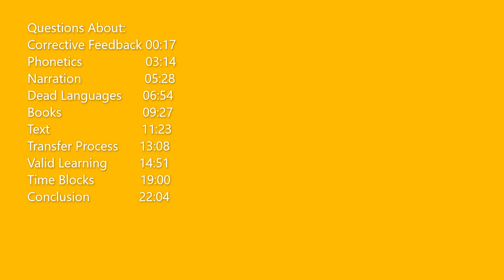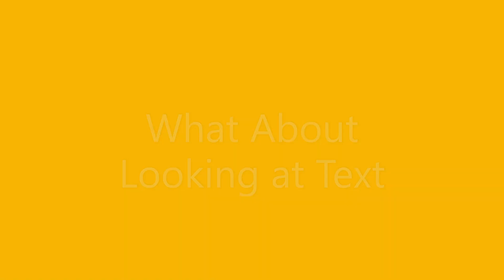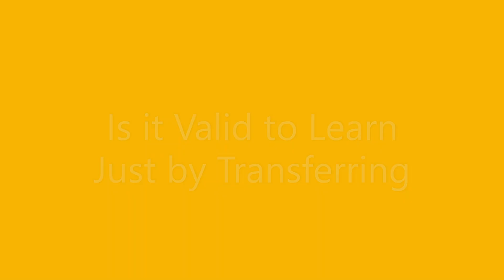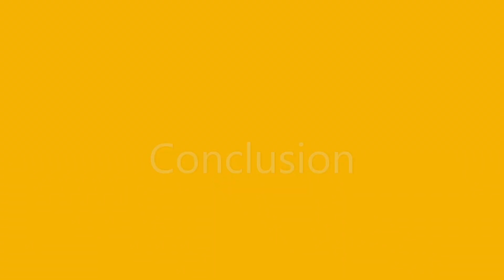9 Questions Answered About Advanced Shadowing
Corrective Feedback  00:17
Phonetics                   03:14
Narration                    05:28
Dead Languages      06:54
Books                       09:27
Text                          11:23
Transfer Process      13:08
Valid Learning         14:51
Time Blocks             19:00
Conclusion              22:04

If you are in a position to support my efforts to share knowledge through these videos, please consider contributing